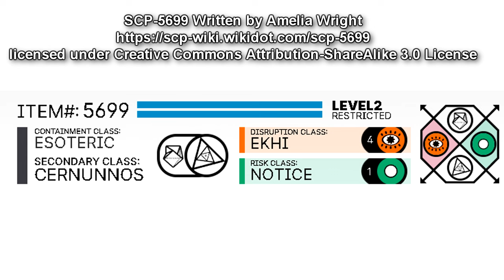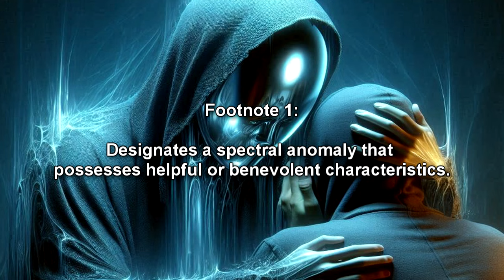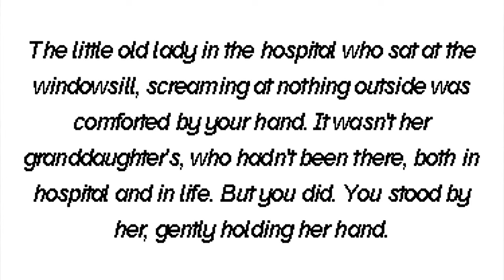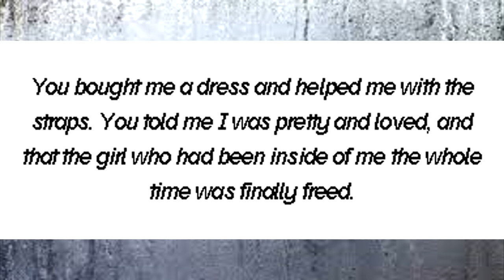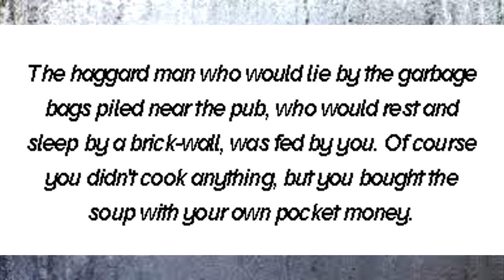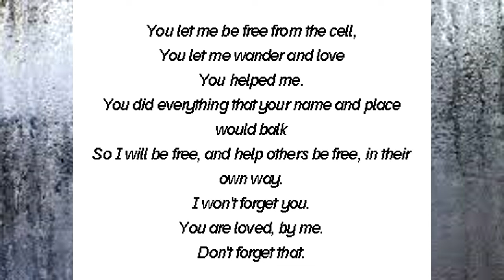SCP-5699 Take Care of Yourself (SCP Foundation Readings)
SCP-5699 is a white-class spectral anomaly or group of entities resembling a hooded figure with a mirrored, reflective glass pane in the place of a head. SCP-5699 presents itself towards individuals experiencing significant emotional turmoil, with an increased appearance rate if an individual is either considering or attempting suicide. Upon arrival to a compromised individual, SCP-5699 will silently observe a subject for approximately five minutes' time, and then vanish. After SCP-5699's disappearance, a message written in the fog of a mirror or other reflective surface within the vicinity of the subject will manifest. Messages written typically showcase affection, or a positive experience in the subject's life.

Table of Contents:
00:00 Introduction
01:17 Description
04:13 Addendum 1

Written by Amelia Wright